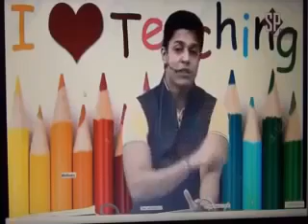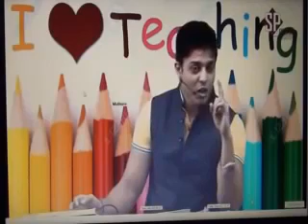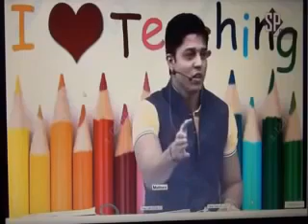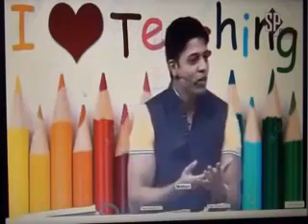MOTIVATIONAL VIDEO FOR STUDENTS BEFORE EXAM 🔥